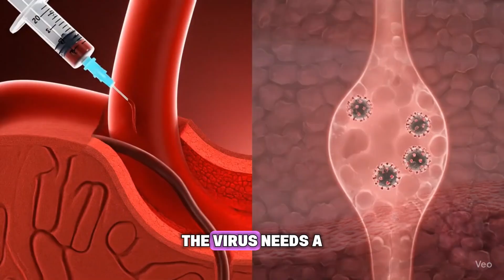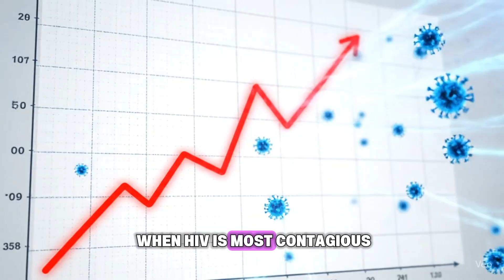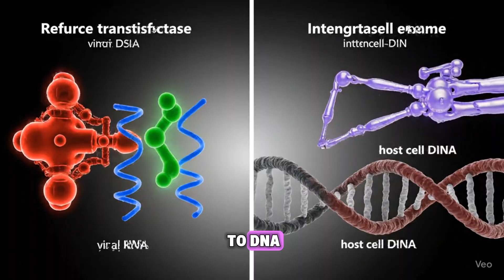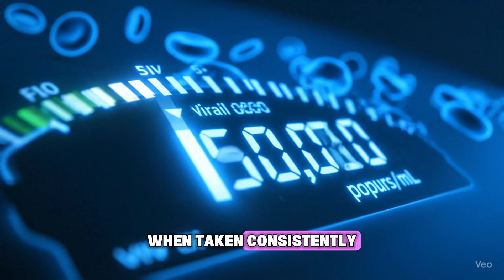HIV Explained: How It Starts, Spreads & Attacks Your Body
What Is HIV? HIV Explained: How It Starts, Spreads & Attacks Your Body. The Full Truth About Transmission, Symptoms & Treatment, how does it start, and how does it really spread? In this doctor-explained video, we break down HIV in clear, simple terms — from the moment it enters the body to how it attacks the immune system.

You’ll learn:

What Are The FIRST Signs of HIV You Shouldn't Ignore?

How HIV is transmitted through sex, blood, and childbirth

The step-by-step process of HIV attacking CD4 cells

Early symptoms and stages of HIV (acute, latency, and AIDS)

Why HIV is not spread by kissing, touching, or mosquitoes

The truth about ART (antiretroviral therapy) and how it saves lives

How prevention works: condoms, PrEP, PEP, and testing

HIV is not a curse. It’s a virus — and science has powerful tools to control it. The biggest danger is not HIV itself, but fear, stigma, and lack of awareness.

If you want real medical education explained simply, watch until the end.

🕒 Timestamps

00:00 – 00:20 | Hook: What Really Happens When HIV Enters the Body

00:20 – 01:00 | What is HIV? The Virus Explained

01:00 – 02:23 | How Does HIV Enter the Body?

02:23 – 03:30 | How HIV Starts: Transmission Pathways

03:30 – 04:35 | The Silent Invasion: Stages of HIV Progression & Early Warning Signs People Miss

04:35 – 05:00 | Common Myths About HIV

05:00 – 05:22 | How HIV Is Diagnosed

05:22 – 06:15 | Treatment Today: ART (Antiretroviral Therapy)

06:15 – 06:40 | Prevention: What Actually Protects You

06:40 – 07:05 | Living with HIV: From Fear to Hope

07:05 – 07:35 | Future of HIV Research: Towards a Cure